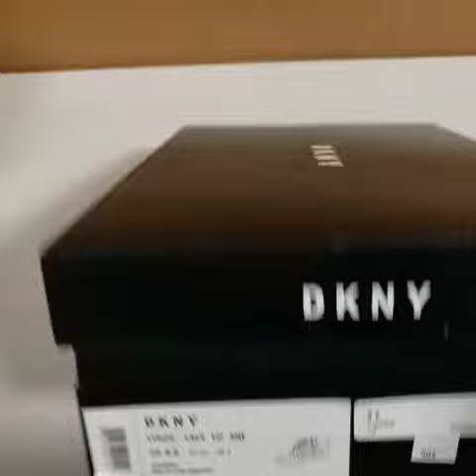DKNY коробка с сюрпризом: распаковка из США №185 | Shopoglot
DKNY коробка с сюрпризом! Что же в ней? Узнаете из нашего ролика 💕 Выкуп и доставка DKNY из магазинов США - сервис Shopoglot

👩‍ 👨‍ Наши менеджеры проконсультируют вас по вопросам приобретения нужных вам товаров, если что-то не можете найти, пишите!